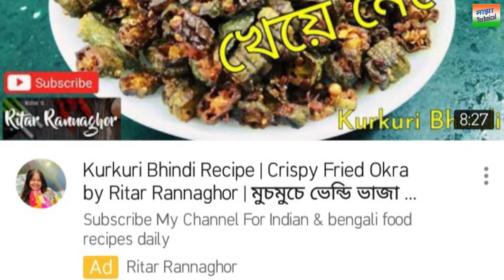सिर्फ दो दिनों में अपने Youtube चैनल पर पायें 1K सब्सक्राइबर & 4000 घंटा वाचटाईम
how to get 1k subscriber & 4000 watchtime only two days on your youtube channel . with the help of this video you can get 1k subscribe & 4000 hours watchtime only in two days .
इस विडियो में आप देखेंगे की अगर आपके Youtube चैनल पर या आपके विडियो का View नहीं बढ़ रहा है , सब्सक्राइबर और वाचटाईम नहीं बढ़ रहा है तो आप अपने विडियो को AD पर डालकर सिर्फ दो दिनों में 1K subscriber और 4000 घंटा वाचटाईम पूरा कर सकते है | Google Adsense के द्वारा आप अपने विडियो को Youtube पर प्रमोट करावा कर अपने चैनल को जल्द से जल्द Monetize करके पैसा कमा सकते है |
Published by : Majha Technical
Edit and Voice by : Rupesh Aaditya
Art & Design by : Manisha Noopur